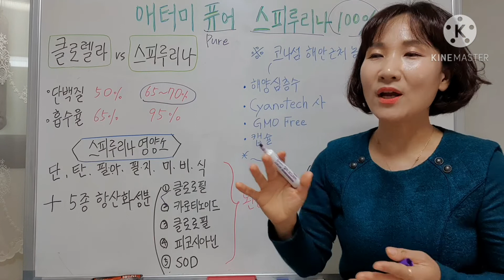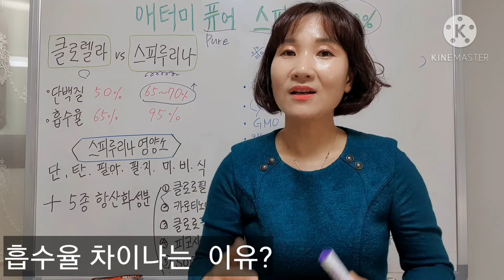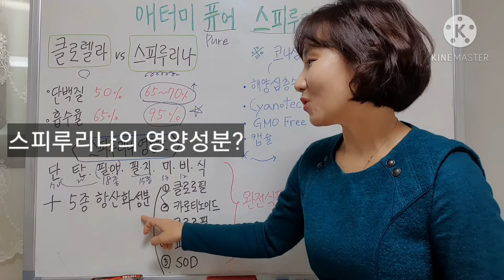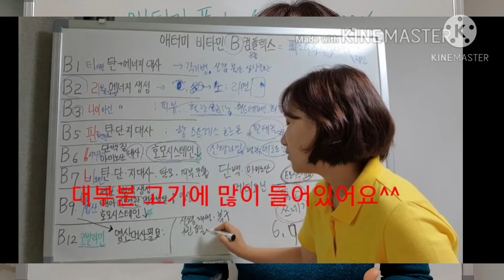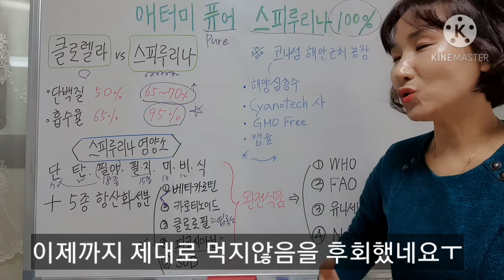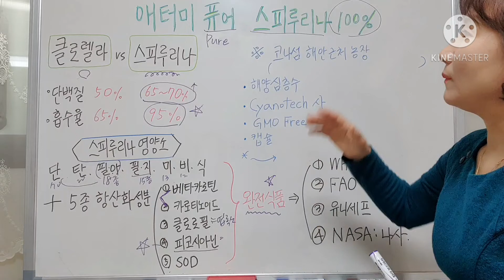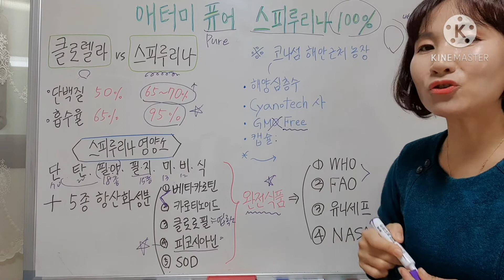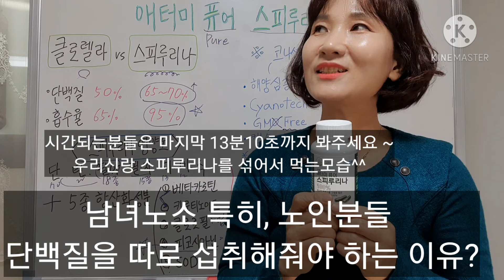[제품설명18]애터미 퓨어 스피루리나100% 쉽고상세한설명(특징ㆍ영양소ㆍ배양) 201110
00:00 intro
00:52 클로렐라 VS 스피루리나
03:55 스피루리나 영양소
07:07 인정받은 기관들
08:00 애터미스피루리나 배양
11:20 마무리당부
12:30 플레인요거트에 섞어서 먹는모습

●비회원문의
카톡아이디  idseo30